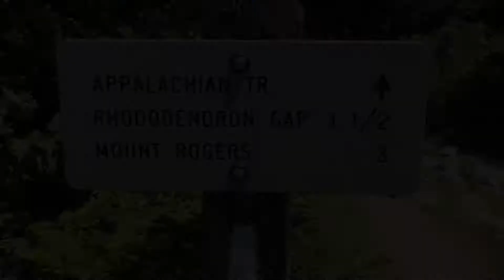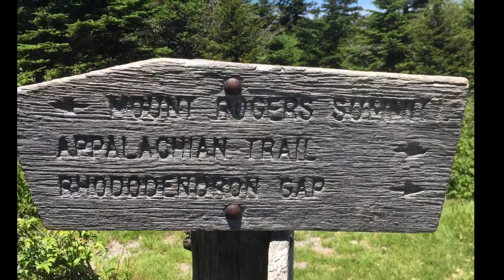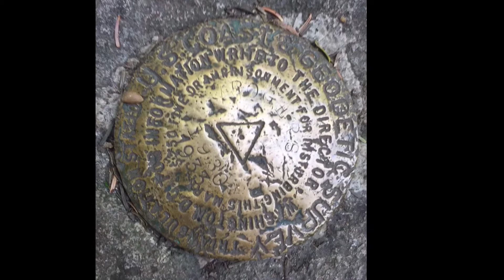Lions and tigers and......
Hiking Mount Rodgers